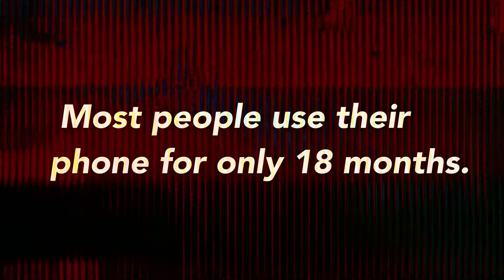Silicon Mountain Trailer